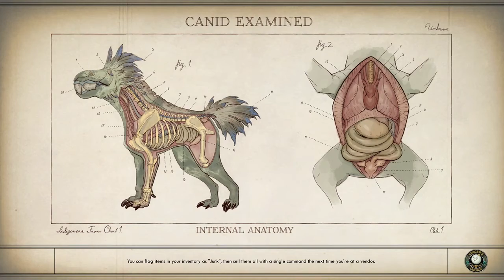Parvati's date! | The Outer Worlds #75 | Peachy Peeps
I feel complete from this story arc!